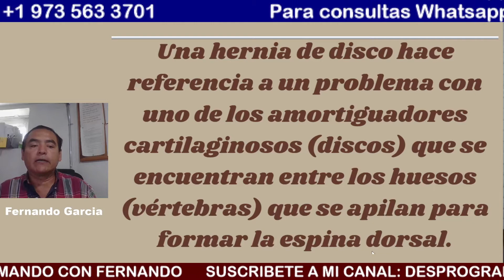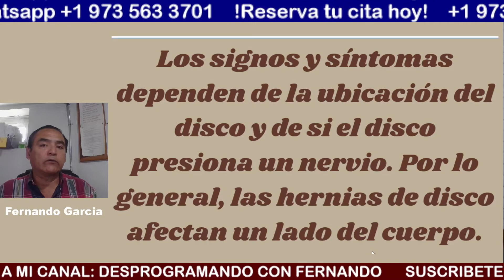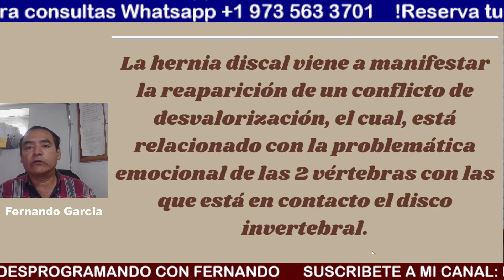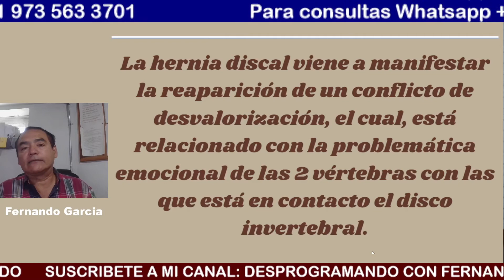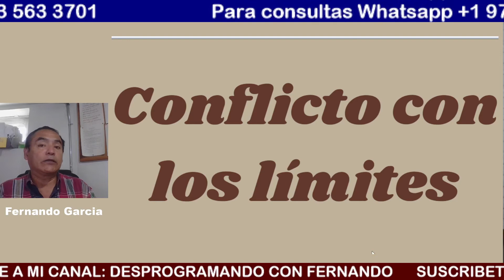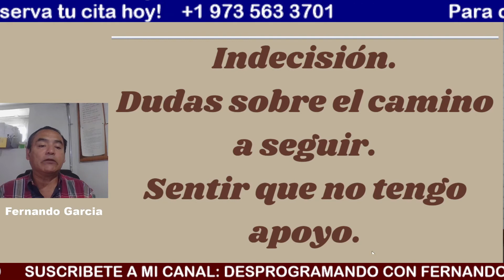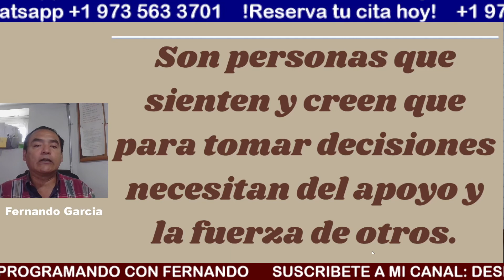¿Para qué sufro de HERNIA DISCAL? BIODESCODIFICACIÓN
En este video hablaremos de la HERNIA DISCAL y cuáles son las emociones involucradas, bajo la mirada de la BIODESCODIFICACIÓN
Para consultas: